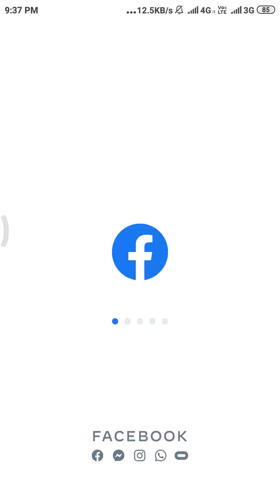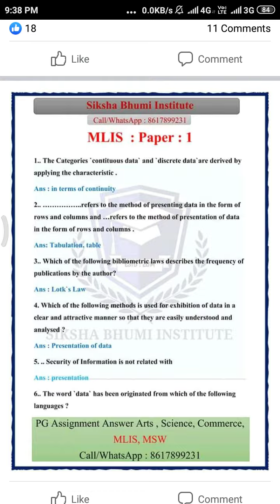NSOU pg MLIS 1paper assignment ans